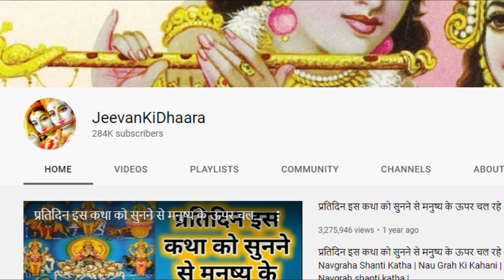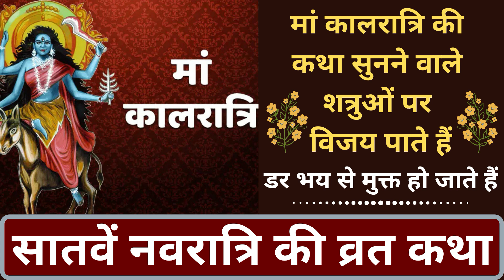मां कालरात्रि की कथा सुनने वाले शत्रुओं पर विजय पाते हैं, सातवें नवरात्रि की व्रत कथा